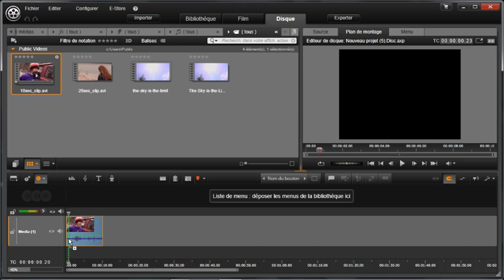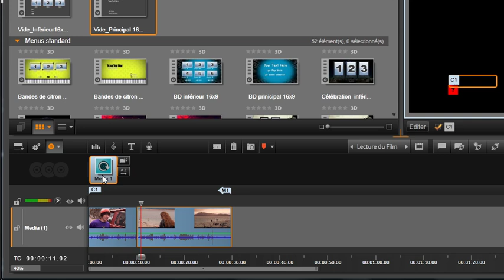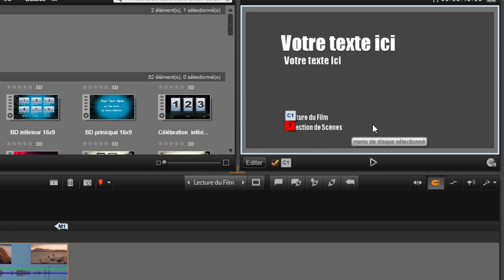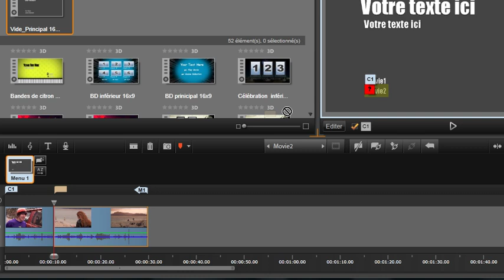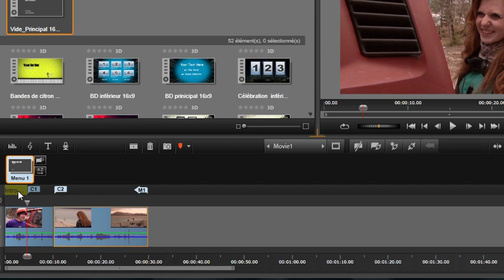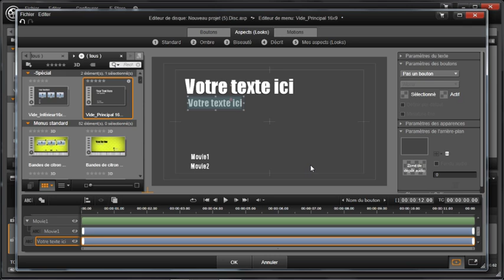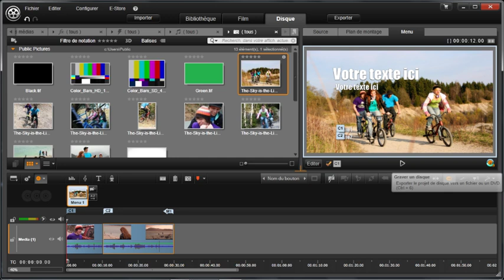20. Créer un disque: les options avancées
20.  Créer un disque: les options avancées